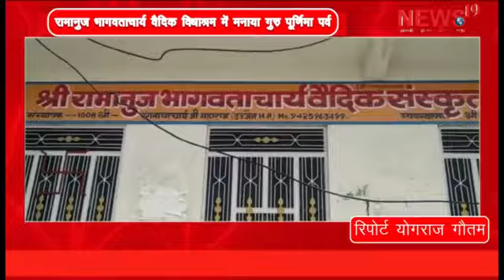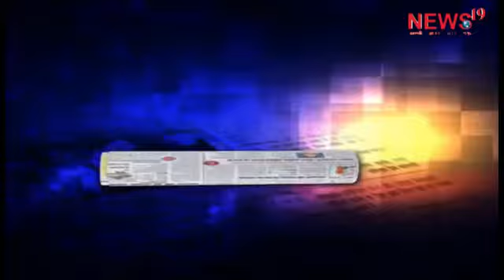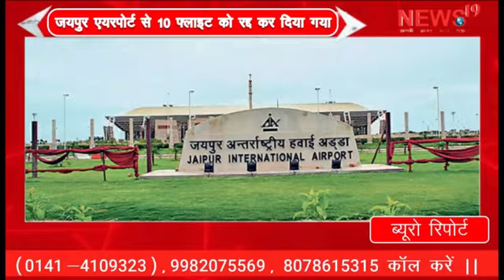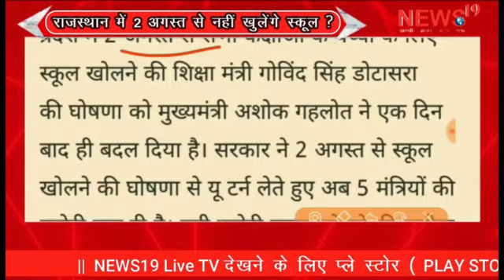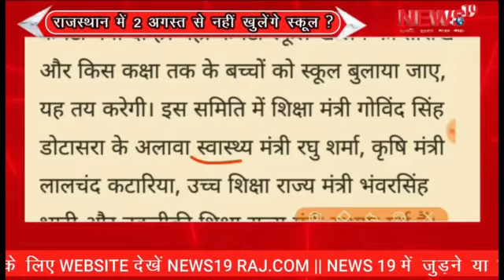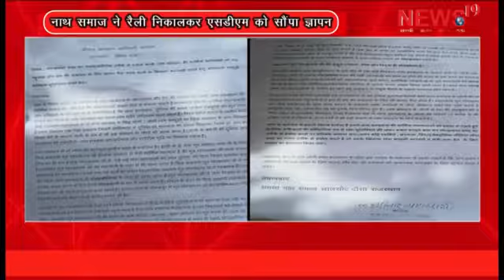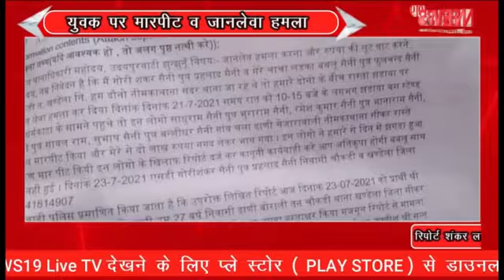ख़ास ख़बरें एक साथ Special news together